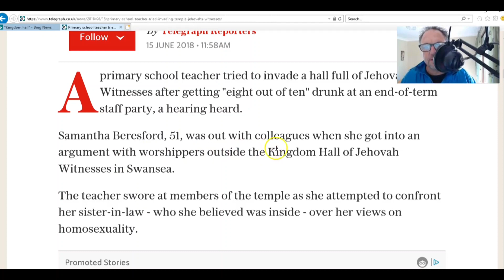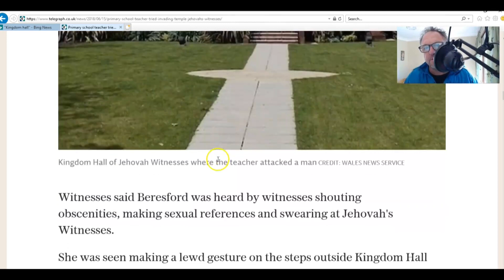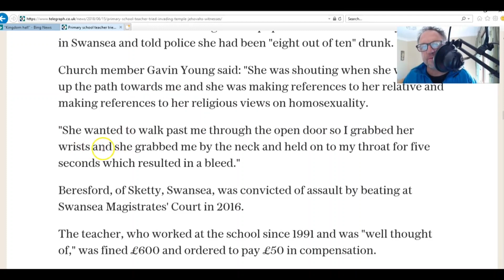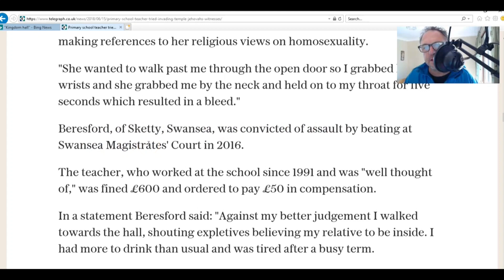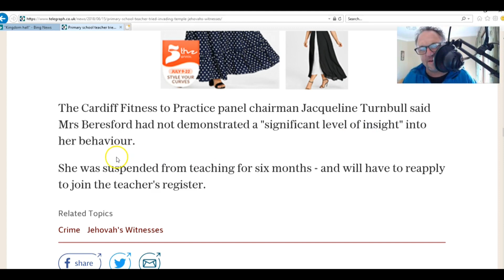Dr.JW NEWS. #8 17/7/2018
Angry Intoxicated Teacher rushes Kingdom Hall and tries to choke Door man in scuffle over their beliefs.